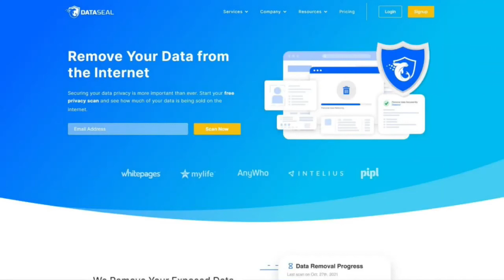Matthew Perry of "Friends" Talks on His Struggles with Addiction, His First Time Praying to God...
Catholic Books, Gifts, DVD's, Missals and More! Sunrise Marian Distribution